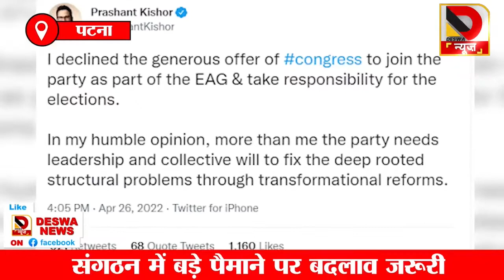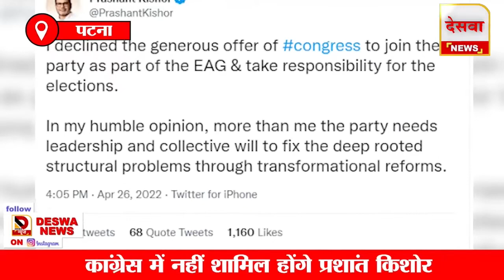5 बड़ी खबरें जो आपके लिये जानना है जरूरी | NEWS@7PM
5 बड़ी खबरें जो आपके लिये जानना है जरूरी | NEWS@7PM